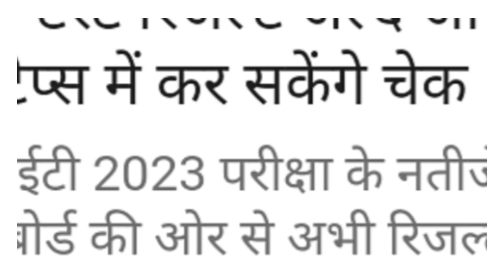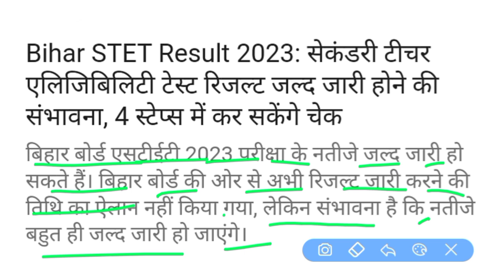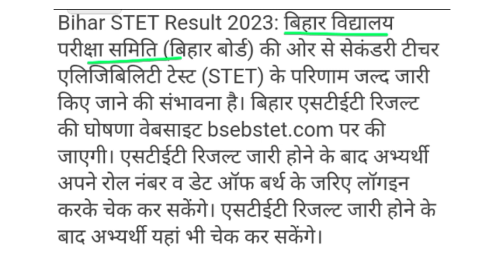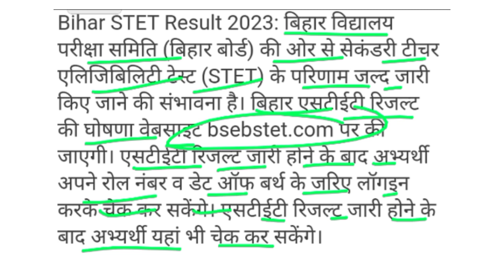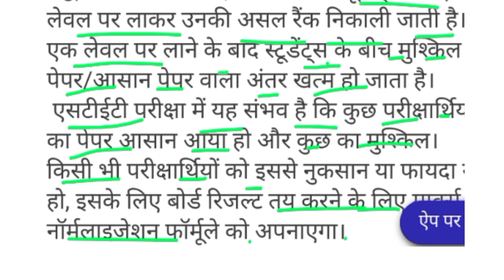BIHAR STET RESULT 2023 | RESULT DATE OF BIHAR STET RESULT | बिहार STET RESULT कब आएगा